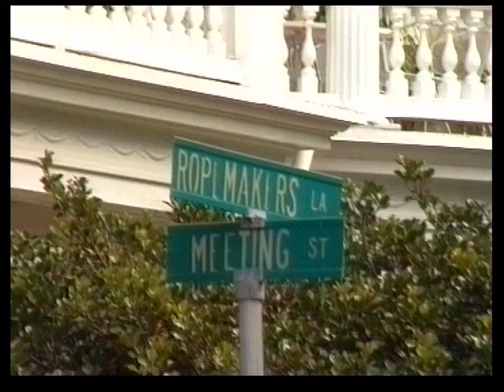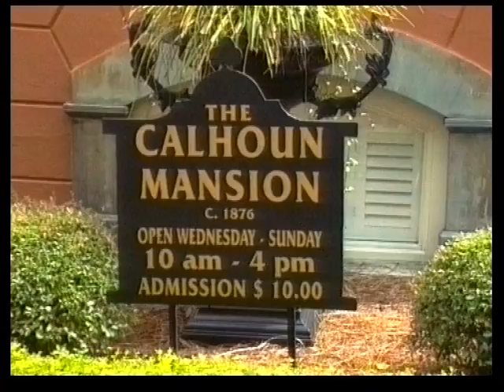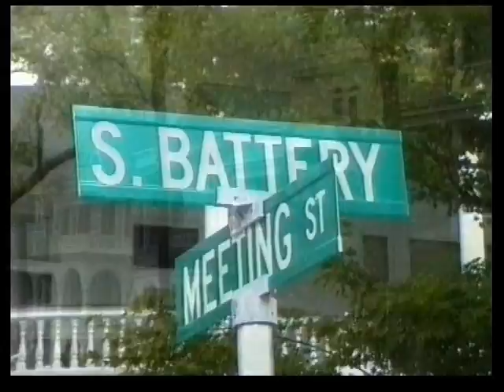Charleston, South Carolina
Die Bewohner von Charleston sind sehr von ihrer Stadt eingenommen. Traditionsbewusst achtet man auf den Status als Bürger dieser Stadt. Aus Charleston stammt nur der, dessen Familie seit mindestens 4 Generationen hier lebt. Die Freundlichkeit der Bürger genießt einen sehr guten Ruf, nach einer Umfrage gilt Charleston als eine der freundlichsten Städte der USA.